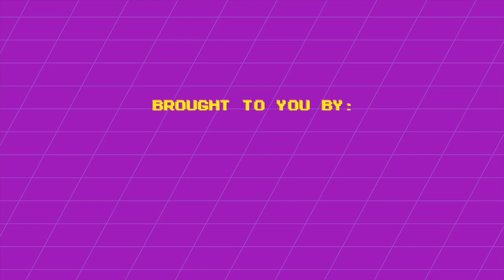Episode 53: Predicting the Biggest Mobile Game Trends in 2024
Join us as we explore the latest trends, challenges, and innovations in mobile game design for 2024.

In this episode, we’re looking at the most prominent trends to shape the mobile games landscape for the year ahead. We’ll dive into the anticipation surrounding upcoming game releases and explore key trends poised to dominate the industry.

Join industry experts Wilhelm Voutilainen, Sr. Chief Game Analyst, and Kalle Heikkinen, Chief Game Analyst at GameRefinery, a Liftoff Company, as they delve into the exciting mobile game releases of the year.

for more information on game development topics.

Here’s to a successful 2024 for mobile games,
Mobile Games Playbook